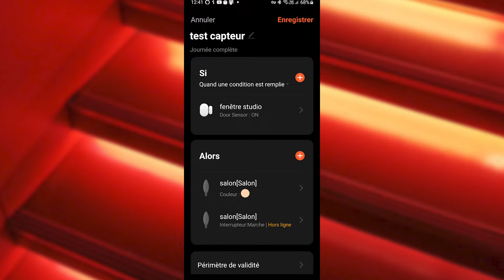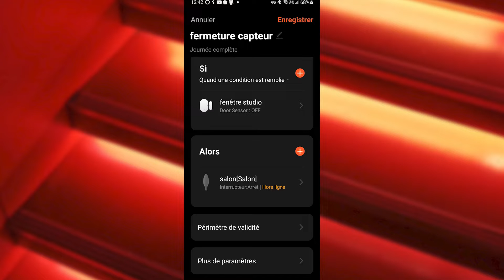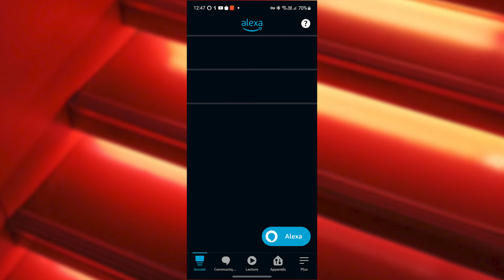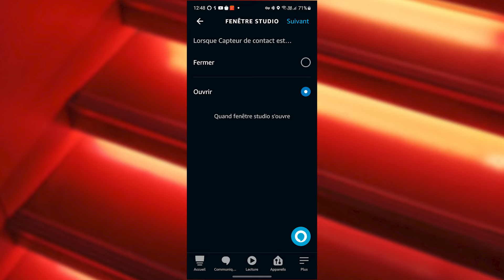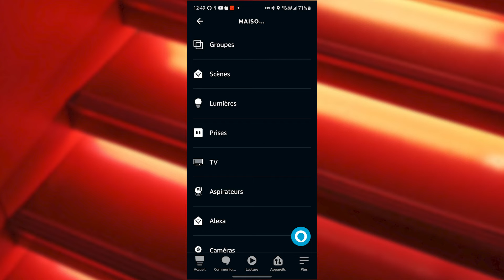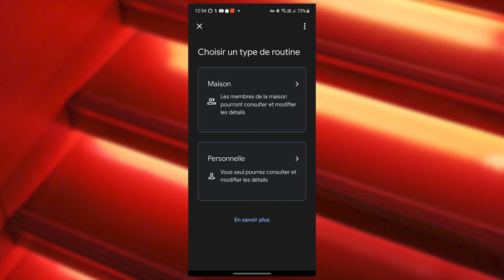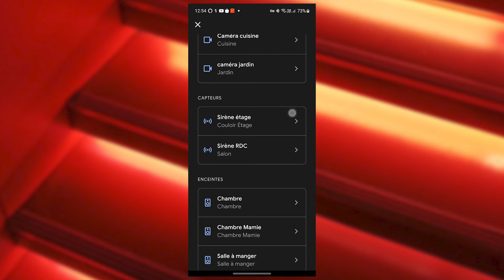Tuto scenario routine capteur ouverture fermeture portes fenêtres Zigbee #2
Démonstration  d'un capteur Zigbee d'ouverture et de fermeture porte/fenêtre Tuya, Amazon Alexa & Google Home